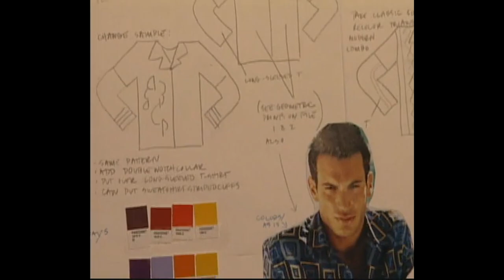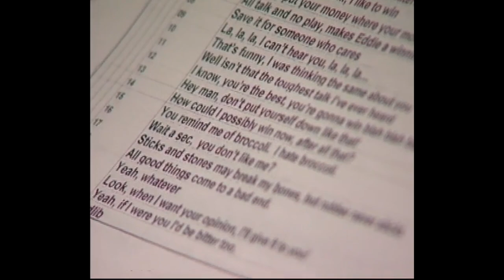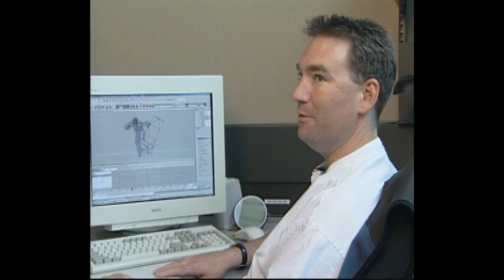SSX Tricky - Characters [1080p HD]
All about the creation of the characters for SSX Tricky